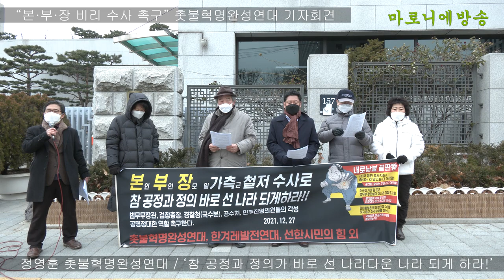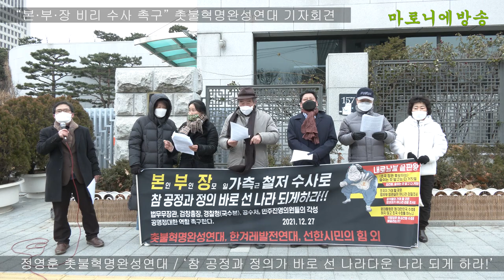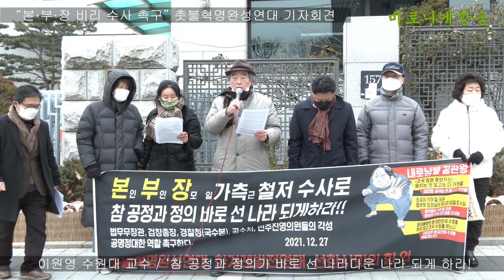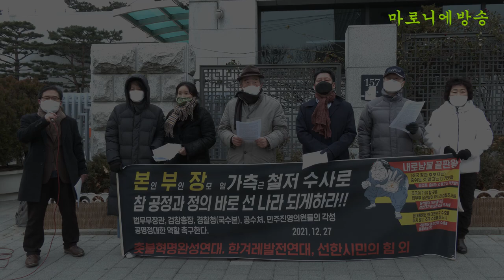[기자회견] 윤석열 김건희 최은순 철저 수사 촉구 - 참 공정과 정의가 바로 선 나라다운 나라 되게 하라!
- 범죄는 사고가 아니라 수사와 처벌이 공정이고 정의이다
- 법무부 장관, 검찰총장, 경찰청(국수본), 공수처, 민주당 국회의원들의 각성, 공명정대한 역할을 촉구한다